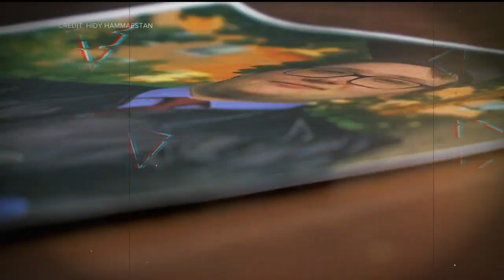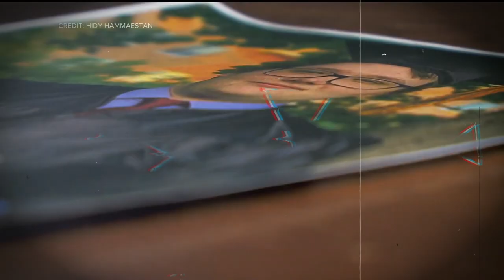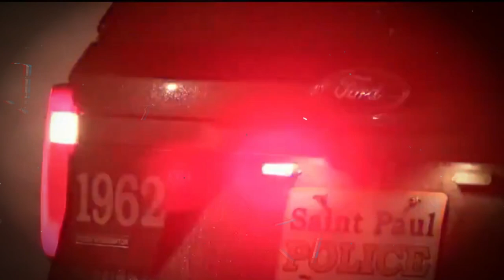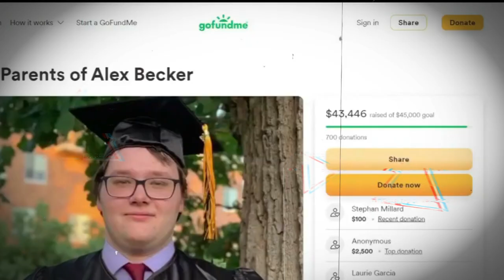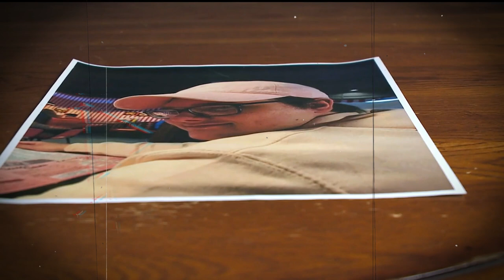Man Sentenced to 30 Years for Alex Becker's Murder – Shocking Verdict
Shocking Verdict: Man Receives 30-Year Sentence for Alex Becker’s Murder

A man has been sentenced to 30 years in prison for the shocking murder of Alex Becker in St. Paul. The courtroom heard emotional testimony as justice was finally served for Becker’s tragic death. The high-profile case captured public attention, with many following the proceedings closely. This video will delve into the key moments from the trial, the evidence that led to the conviction, and reactions from the victim's family and the St. Paul community. Watch for exclusive insights into this tragic crime and the justice system's response.

 news about alex becker, st. paul crime news, st. paul murder case, st. paul murder update, crime stories in st. paul

Alex Becker murder, St. Paul murder case, Alex Becker verdict, 30-year sentence for murder, St. Paul crime news, man sentenced for Alex Becker's murder, Alex Becker justice, shocking verdict in St. Paul, true crime St. Paul, St. Paul courtroom drama, Alex Becker murder trial, justice for Alex Becker, St. Paul murder update, crime stories in St. Paul, high-profile St. Paul murder, Alex Becker tragedy, crime sentencing, St. Paul criminal justice, Alex Becker case highlights, prison sentence for St. Paul murder, shocking murder trial, courtroom drama Alex Becker, 30 years for murder, Alex Becker trial coverage, news about Alex Becker, true crime stories, shocking murder in St. Paul, Alex Becker crime analysis, man convicted for murder in St. Paul, Alex Becker's family reacts, St. Paul legal updates, Alex Becker killing, crime and punishment St. Paul, justice system response to St. Paul murder. alex becker murder